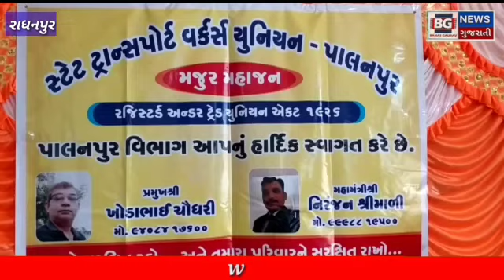પાટણ જિલ્લાના રાધનપુર તાલુકા ખાતે આજરોજ સ્ટેટ ટ્રાન્સપોર્ટ વર્કસૅ યુનિયન મજુર મહાજન દ્વારા બેઠક યોજા